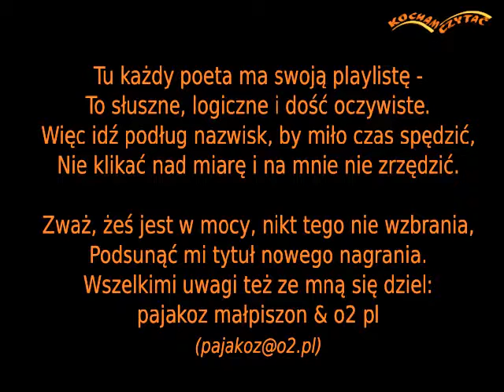Tren 12 (Kochanowski J)